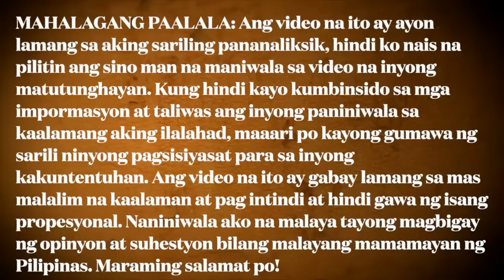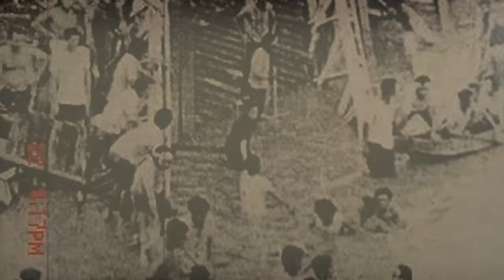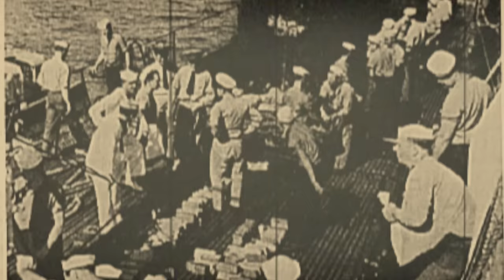MGA NAKAKAGULAT NA LIHIM NG PILIPINAS NA HINDI ITINURO SA MGA ESKWELAHAN! BAKIT KAYA?